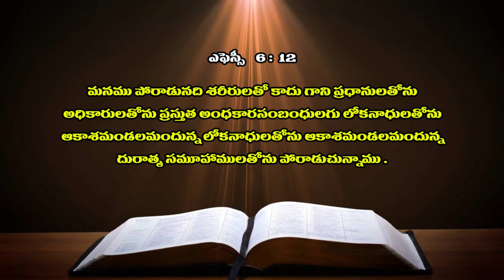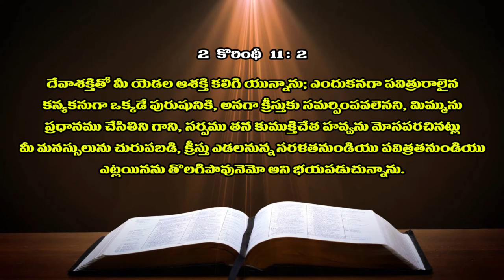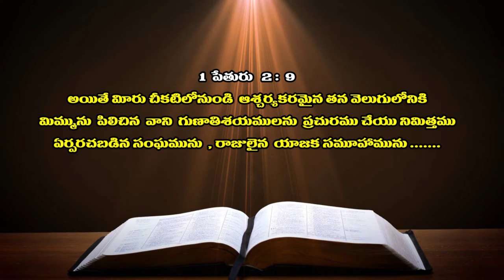Sis Bhavani kumari garu ||25 01 2022|| అంశం:సంఘము దాని పునాది